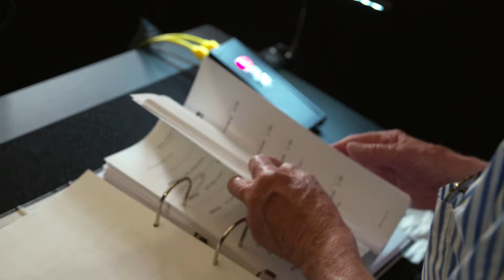HOTEL TRANSSILVANIEN 3 - Dieter Hallervorden im Synchronstudio | Ab 16.7.2018 im Kino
In Sony Pictures Animations HOTEL TRANSSILVANIEN 3 – EIN MONSTER URLAUB begleiten wir unsere liebste Monster-Familie an Bord eines Luxus-Monster-Kreuzfahrtschiffs, damit auch Drak mal im Sommer etwas Urlaub von der Arbeit in seinem Hotel nehmen kann, in dem er sonst allen anderen immer einen schönen Urlaub bereitet. Für das Drac Pack läuft alles wunderbar: Die Monster genießen an Bord sämtlichen Spaß, den die Kreuzfahrt zu bieten hat – von Monster-Volleyball bis hin zu exotischen Ausflügen – und frischen nebenbei ihren fahlen Teint im Mondlicht etwas auf. Doch die Traumreise entwickelt sich zu einem Albtraum, als Mavis herausfindet, dass sich Drak in die mysteriöse Kapitänin Ericka verliebt hat. Denn die hütet ein gefährliches Geheimnis, das die ganze Monsterheit zerstören könnte.
Das Drac Pack ist zurück und macht monströse Ferien in der brandneuen Abenteuerkomödie HOTEL TRANSSILVANIEN 3 – EIN MONSTER URLAUB. Regie führte wieder Genndy Tartakovsky, der auch gemeinsam mit Michael McCullers das Drehbuch verfasst hat. Als Produzentin zeichnet Michelle Murdocca („Jagdfieber“) verantwortlich. Executive Producer ist Adam Sandler („Pixels“), der auch in der englischen Originalfassung Drak wieder seine Stimme leiht. Neben ihm sind auch Selena Gomez, Kevin James, Fran Drescher, David Spade, Steve Buscemi sowie Mel Brooks mit von der Partie.

Österreichischer Kinostart: 16. Juli 2018